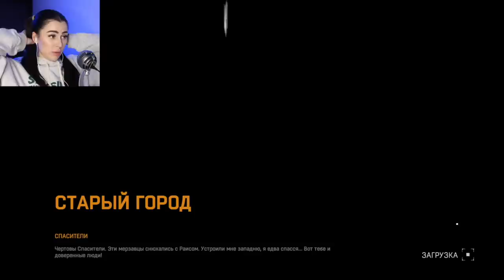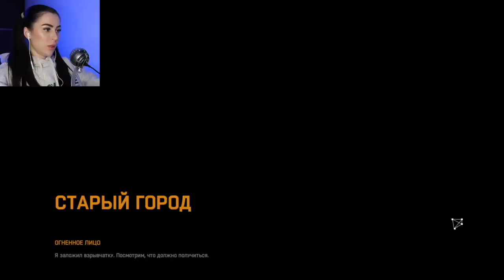DYING LIGHT #9 | СЕКТОР НОЛЬ - У НАС НОВАЯ КАРТА